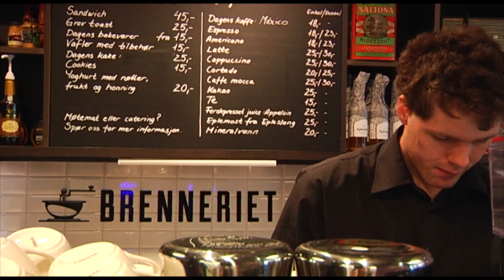SOR tv-reklame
Video laget av monamoe produksjon.